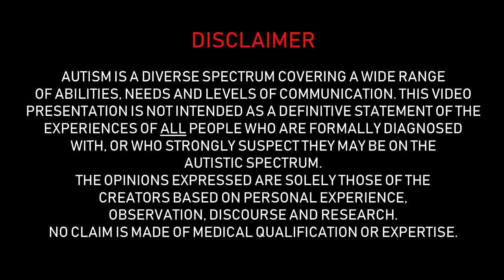Autism Life Explained: Senses (Hyper/Hyposensitivity)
Autism changes the way we see the world. It can be a richer, more stimulating place due to the way our senses are processed - but it can also be problematic in modern society.
What are those differences, how do they manifest and how they can be of benefit to more than just ourselves.
TW - brief flashing effects at 00:30 & 05:14

Orchestra clip from:
"Australian National Anthem - orchestra, performance, lyrics, two verses"